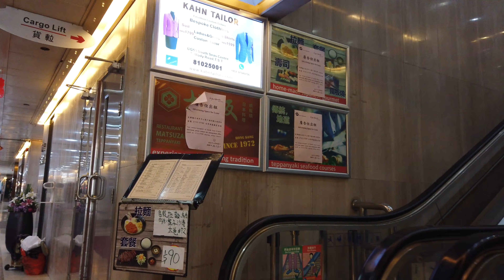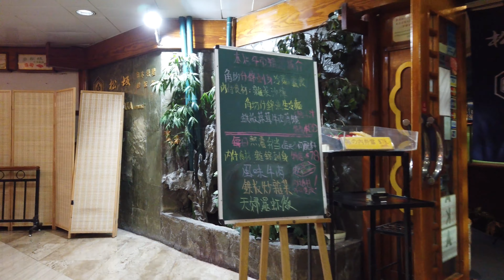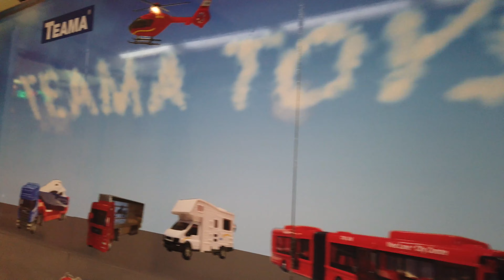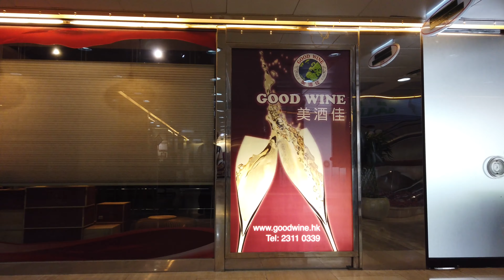【4K】South Seas Centre 尖東南洋中心 In East Tsim Sha Tsui, Hong Kong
South Seas Centre 尖東南洋中心 In East Tsim Sha Tsui, Hong Kong